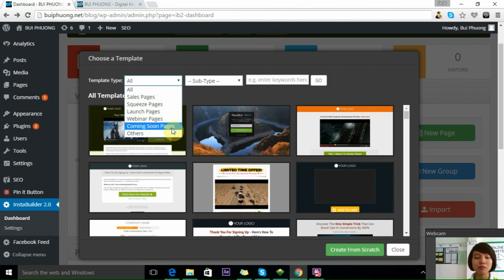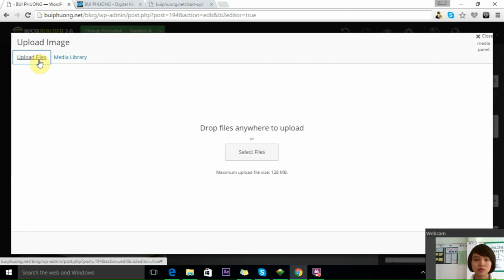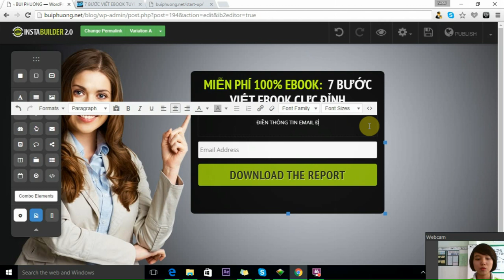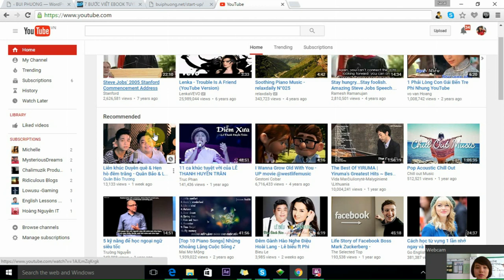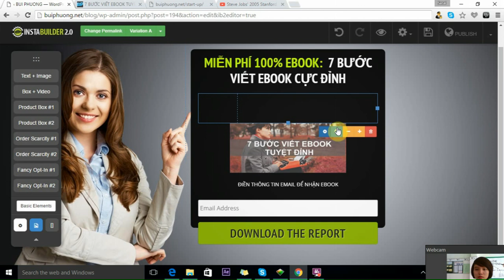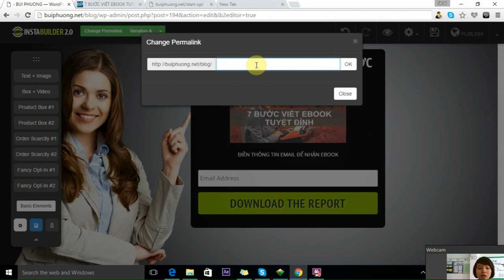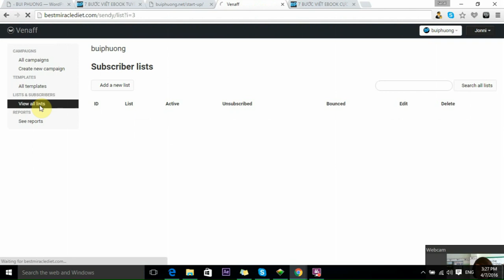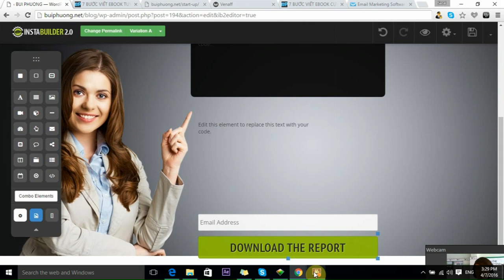Cách Tạo LandingPage Chuyên Nghiệp Bằng Instabuider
Bạn có thể dễ dàng có được một trang bán hàng, trang LandingPage chuyên nghiệp nhanh chóng, và đơn giản.